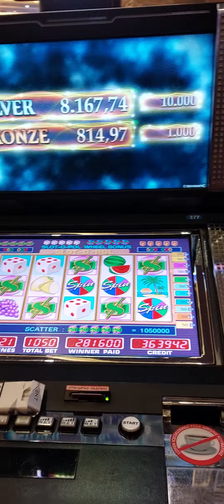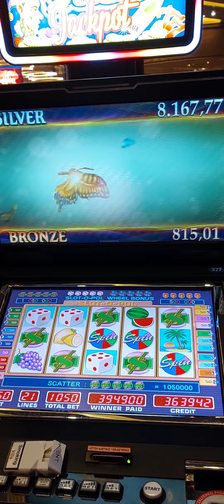megajack viva casino cyprus lasvegas jackpot iyi seyirler..